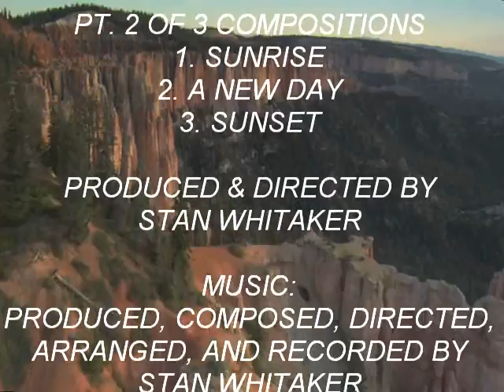STAN WHITAKER / AMBIENT IMAGINATION: PT 2 A NEW DAY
FROM MY ALBUM: A WALK IN THE FOREST